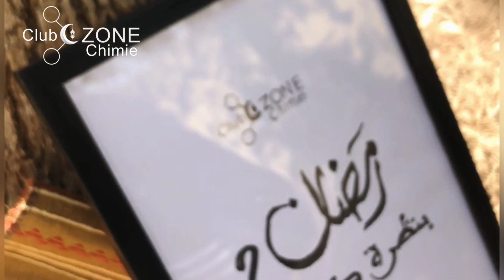رمضان بنظرة كيميائية 2 الحلقة 3 : الشاربات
رمضان والعطش ما يرويها غير كاس شاربات
اوزون اليوم جاكم بحلقة استثنائية تحت عنوان الشاربات...
واش هي الشاربات و واش حكايتها و تان علاش سبيسيال في رمضان ..
كل هذي الاسئلة تلقاوالاجوبة ديالها في حلقة اليوم  ومابقالي غير نقوللكم فرجة ممتعة
وماتنساوش جابو على سؤال الحلقة عبر الرابط التالي